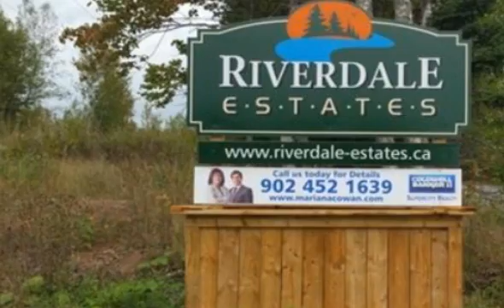67 MORAINE Drive, Enfield, NS B2T 0G7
67 MORAINE Drive Enfield, NS Mariana Cowan Home Selling System Coldwell Banker Supercity Realty Riverdale Estates is conveniently located for those working in Halifax/Dartmouth or even Truro as it is the halfway point between them. This 4.2 acre lot, surrounded by mature trees, is located in the new Riverdale Estates Subdivision just minutes from the Stanfield International airport. This community fronts onto the Shubenacadie River with 110+ lots being developed into 2 phases. Only minutes from the Irving Big Stop, TransCanada Highway, the town center of Enfield, shopping, beautiful Oakfield Golf Course and Airlane Golf Club. If you work in the city you are just 30 minutes from Downtown Halifax, 20 minutes to Dartmouth Crossing and the Burnside Commercial Park. This is an ideal place to call home. Build your dream home or choose from the many available plans and builders. Come have a look or view our website for a full virtual tour.